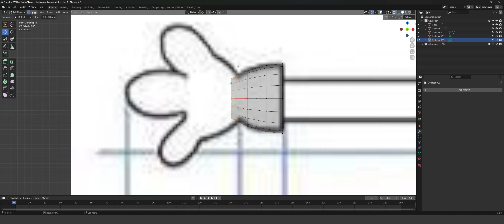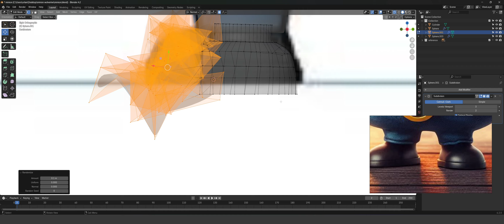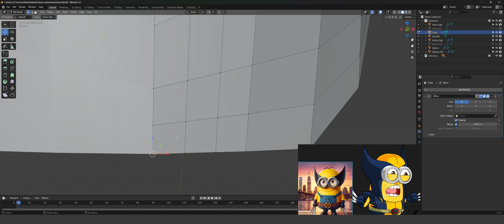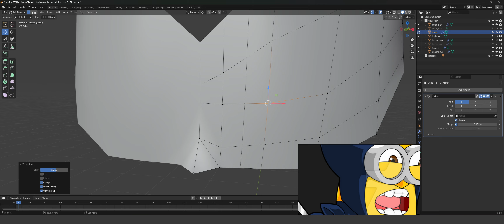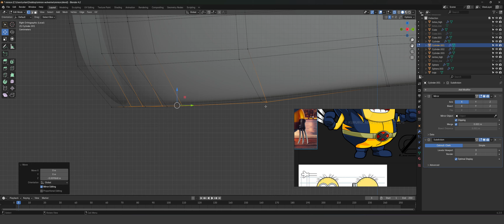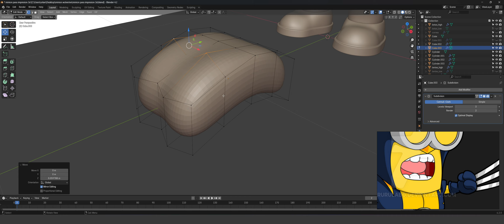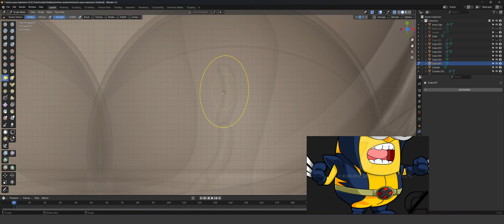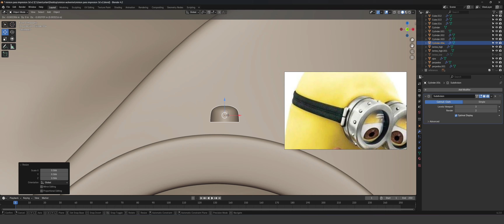BLENDER 4.2 LTS SPEED MODELING MINION WOLVERINE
Les comparto un modelado de minion wolverine hecho en blender para impresion 3d. completamente gratis.
pronto subire mas modelados para impresion.